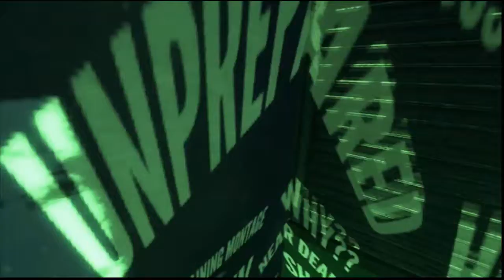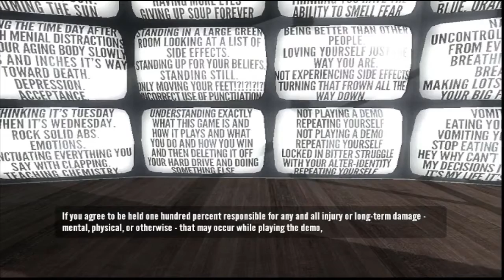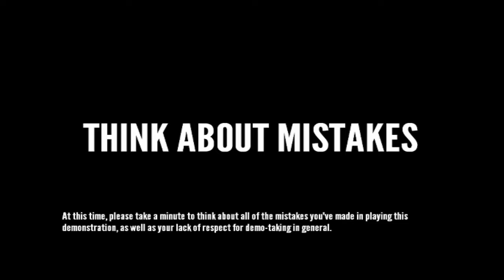The Stanley Parable - Episode 12: The Demo [Bonus 2]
Hey, I said we were  done with the Stanley Parable, not The Stanley Parable Demonstration.